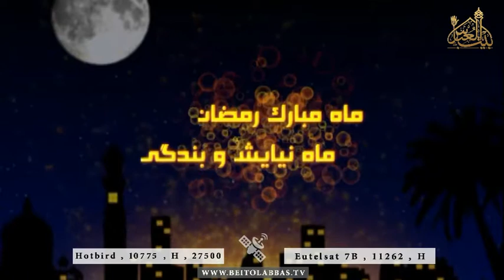سیره خوبان - قسمت 12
اعمال و ادعیه ماه مبارک رمضان
آیت الله فدایی حسینی
11 رمضان 1438